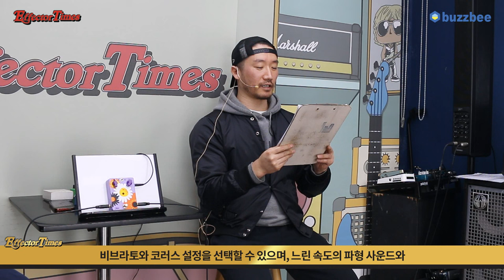[EffectorTimes 972회] JAM pedals 이펙터 RetroVibe mk.3